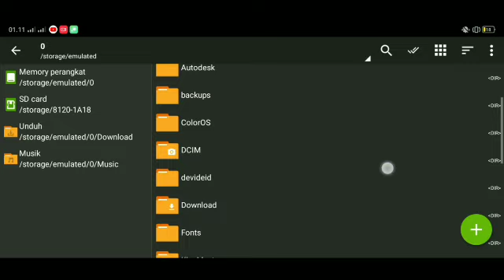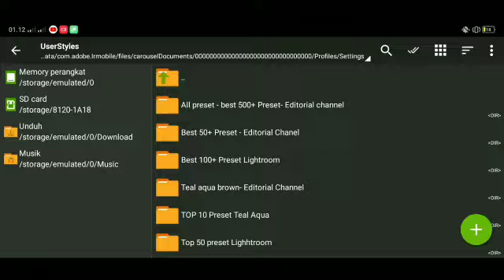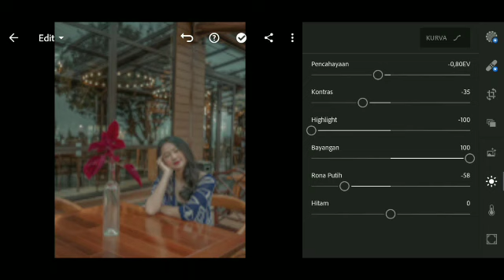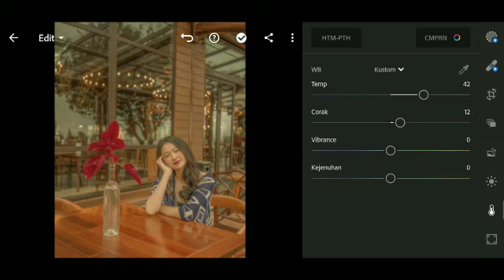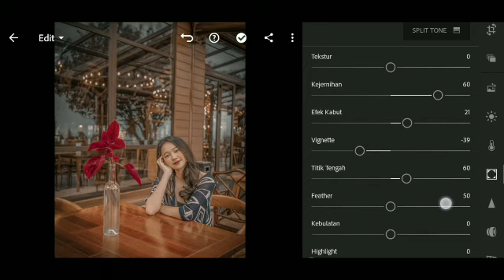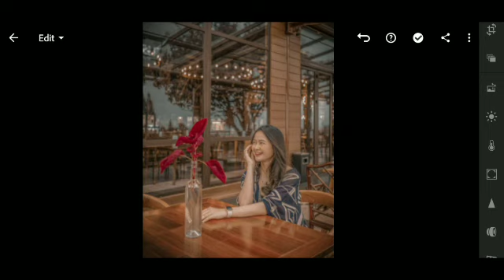CHOCOLATTE CREAM PRESET | FREE PRESET XMP&DNG (NO PASSWORD🔥)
🔴CHOCOLATTE CREAM PRESET🔴

Pahami komposisi warna agar tidak salah preset.Setiap foto itu berbeda jadi jangan salahkan pembuat kalo fotonya gak cocok,tapi coba untuk cari foto yang cocok😉

Link Preset
↔️XMP (Google Drive)

Buat kalian yang mau belajar lightroom tapi gapunya foto buat belajarnya.nihh saya kasihh mentahan fotonya grastiissss...

•Spesifikasi Editing•
Record  :Hp Realme
Editing video:Kine Master
Thumbnail :Pixellab
•Salam editor•